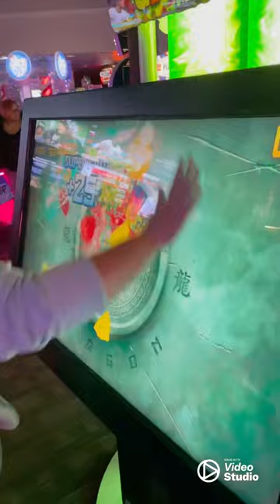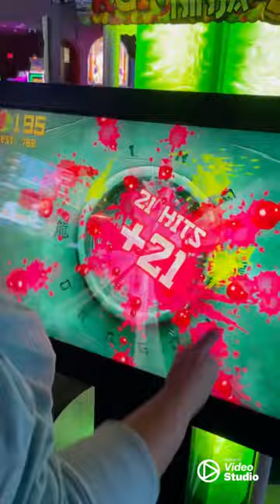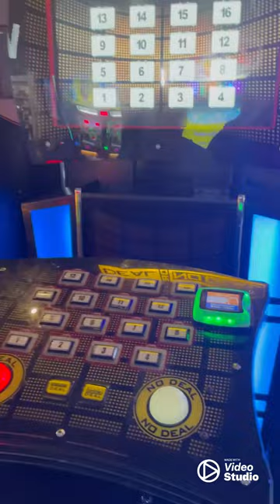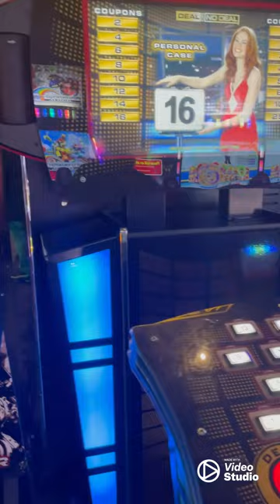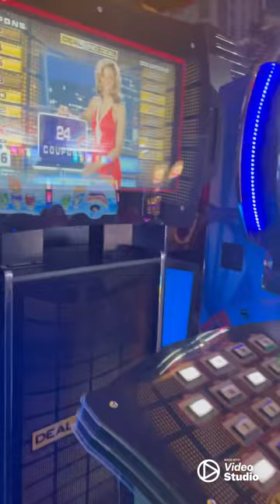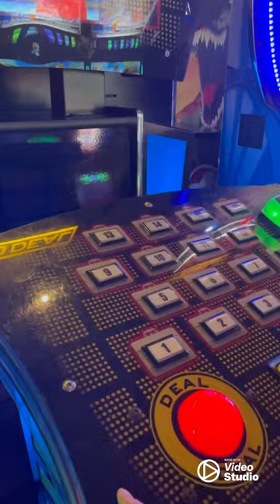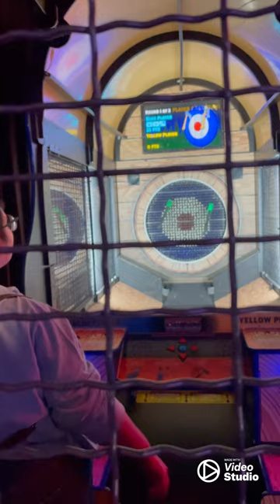Dave & Busters Vlog *Arcade Date Night*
What a fun night! Hope you guys are enjoying the vlogs!!!